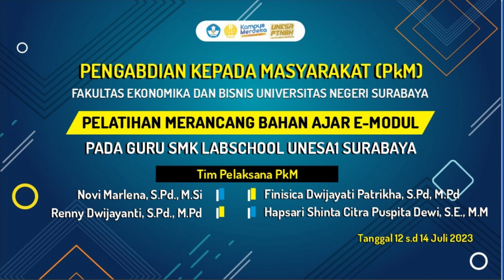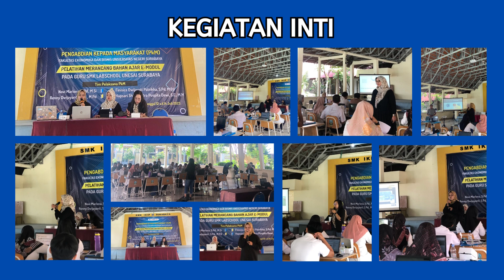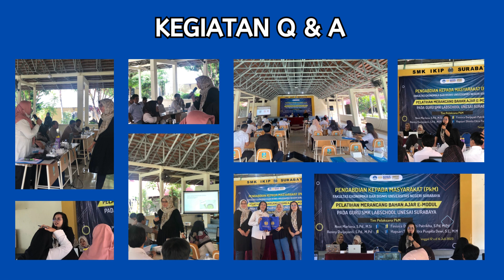Pelatihan Merancang Bahan Ajar E-Modul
Kegitan Pengabdian Kepada Masyarakat (PkM) Pelatihan Merancang Bahan Ajar E-Modul bagi Guru SMK Labschool Unesa1 Surabaya dilaksanakan di SMK IKIP Labschool Unesa1 Surabaya, Jl. Teratai No.4, Tambaksari, Kec. Tambaksari Surabaya selama tiga hari yaitu Rabu-Kamis, 12-14 Juli 2023. Kegiatan PkM ini diikuti oleh 24 Guru SMK Labshool Unesa1 Surabaya. Kegiatan pelatihan ini bertujuan supaya Guru di SMK Labschool Unesa1 Surabaya mampu merancang atau membuat bahan ajar E-Modul dengan menggunakan aplikasi Sigil software. Isi materi pelatihan terdiri dari 1) hakikat bahan ajar, 2) perbedaan electronic material dan printed material, 3) pengenalan aplikasi sigil software, 4) penyusunan E-Modul dengan dengan menggunakan aplikasi sigil software, 5) pendampingan pembuatan media bahan ajar E-Modul dengan menggunakan aplikasi sigil software. Pelatihan ini menggunakan metode diskusi, tanya jawab, tutorial secara langsung dan praktik secara langsung menyusun E-Modul dengan menggunakan aplikasi sigil software. Hasil dari kegiatan pelaksanaan PkM ini peserta pelatihan mampu membuat rancangan bahan ajar E-Modul, dan sebanyak 85% peserta pelatihan telah mengumpulkan E-Modul yang disusun sesuai dengan mata pelajarannya dengan menggunakan aplikasi sigil software